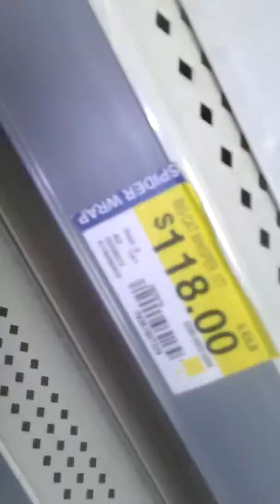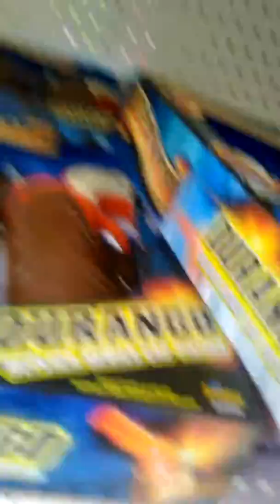August 20, 2017